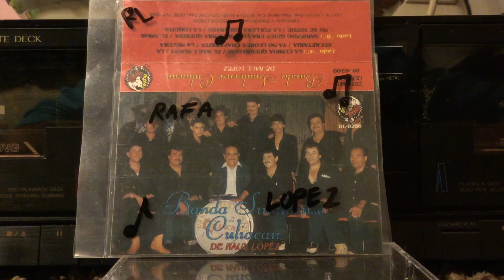Banda Culican: La Secretaria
Banda Sinaloense Culican de Raul Lopez